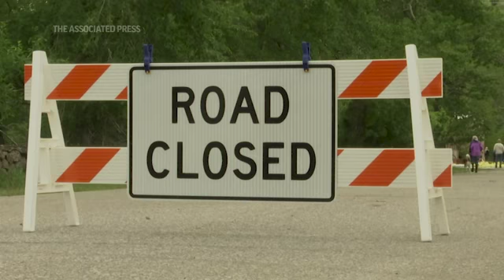Yellowstone flooding hits nearby Montana towns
Raging floodwaters that pulled houses into rivers and forced rescues by air and boat across the Yellowstone region have begun to recede. (June 14)